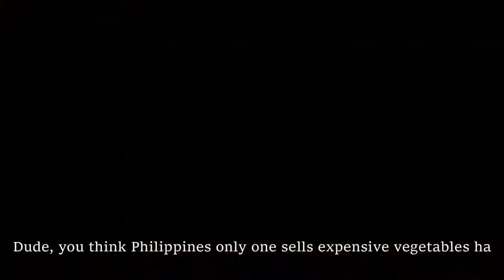Seattle Amazon Go Grocery Store Visit Experience - (no cashiers in sight) You should check it out!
Vlog #29- Seattle Amazon Go Grocery Store Visit Experience- (no cashiers in sight)
Our first 1st visit during our visit in Seattle - Amazon Go Grocery lets you shop for fresh produce and just walk out, no wallet required but of course you need to load the app to get into the store
Address: Amazon Go - 2010 148th Ave NE Ste 160 Redmond, WA 98052

You can also follow us in FB and IG @thebestofg2